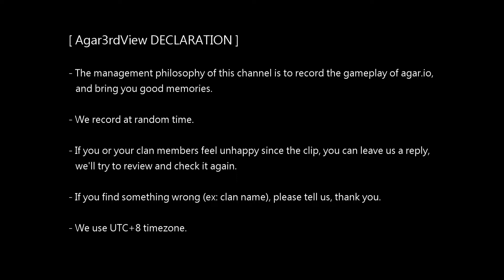【國際Agar.io】FFA/NA - RM clan - Spectator view 2019/09/27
Field 1309/Recorder 93/Mode FFA/Region NA/Passive spectator view/Device SG975F/Network WLAN

[ Agar3rdView DECLARATION ]